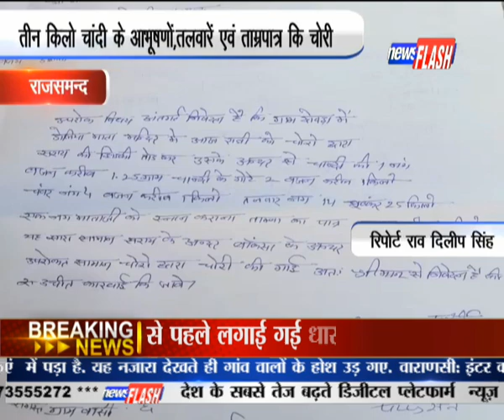राजसमन्द : तीन किलो चांदी के आभूषणों,तलवारें एवं ताम्रपात्र कि चोरी | News Flash